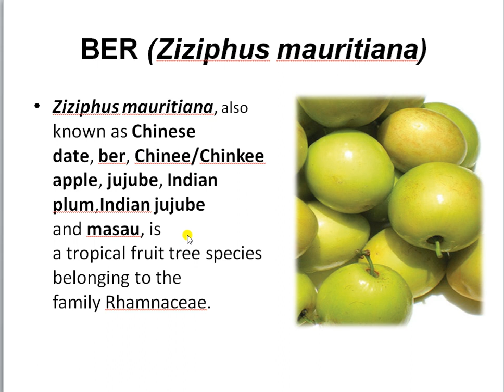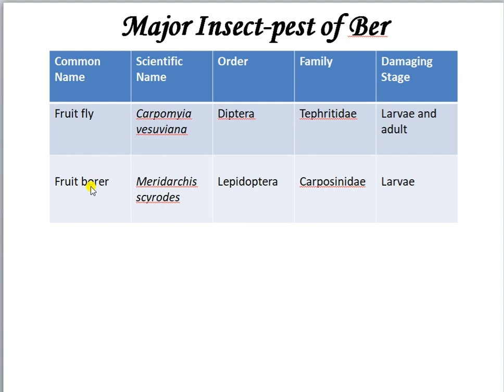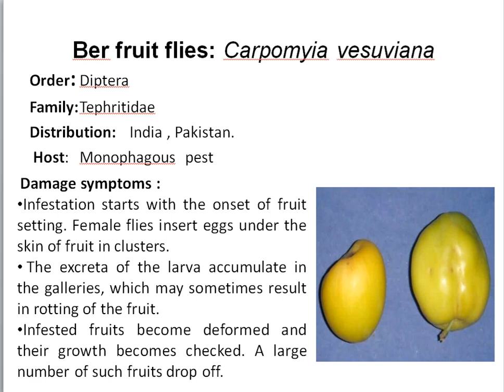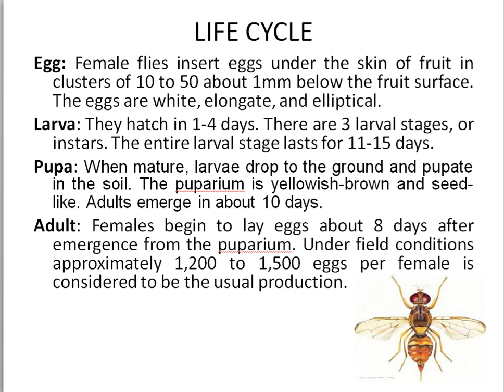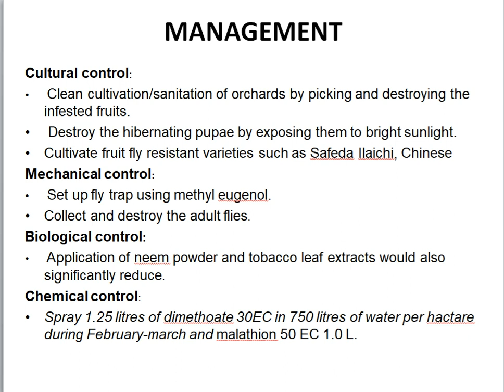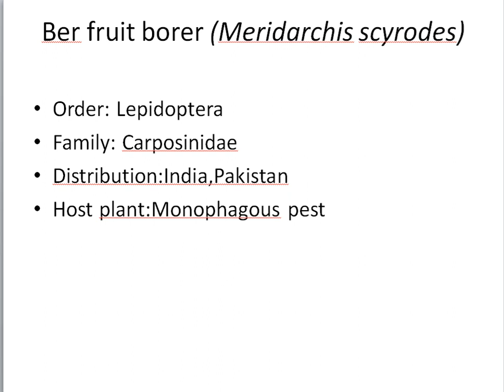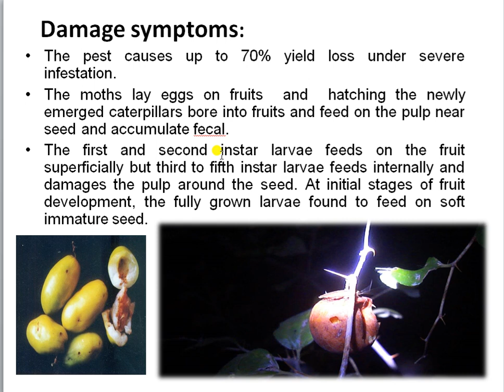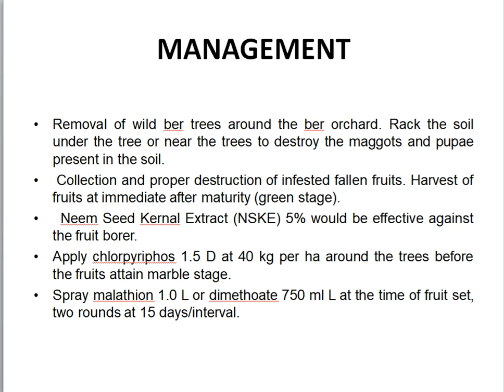Insect pest of Ber and their management by Navneet mahant